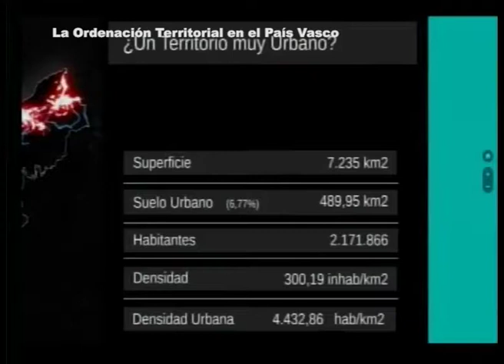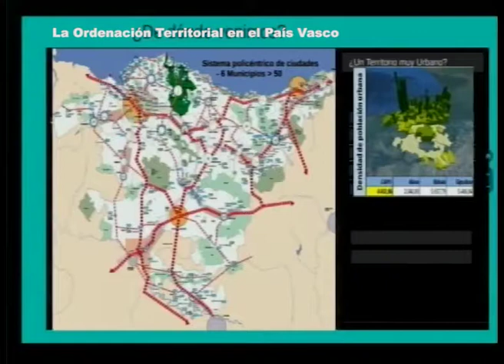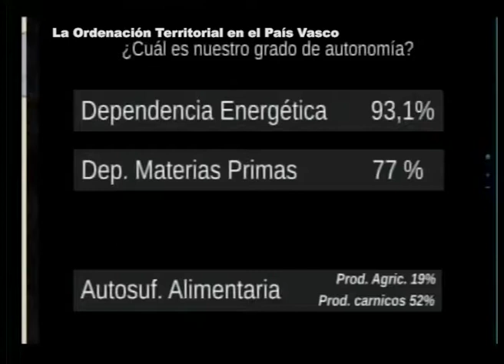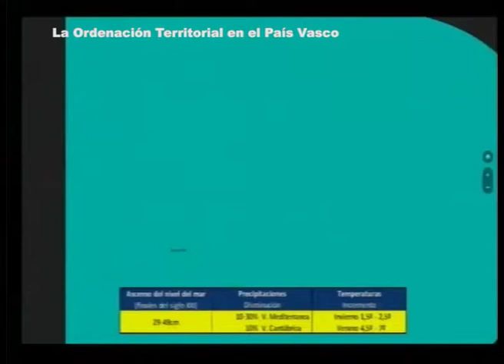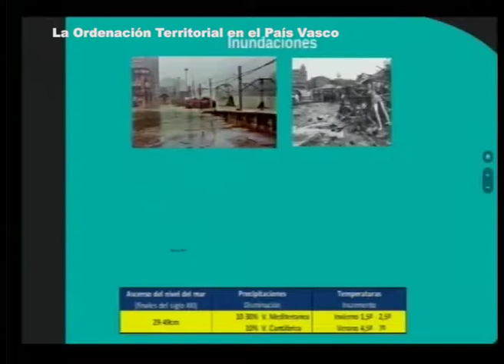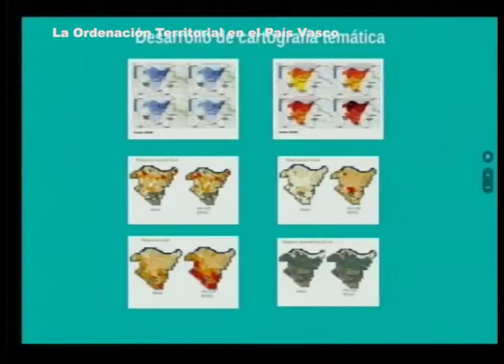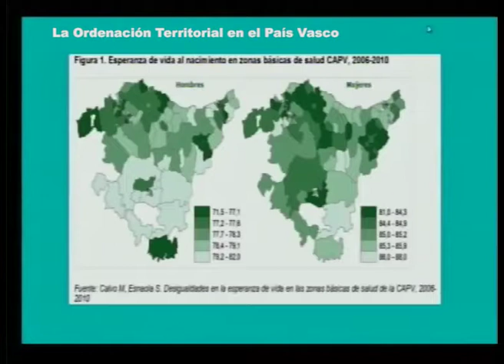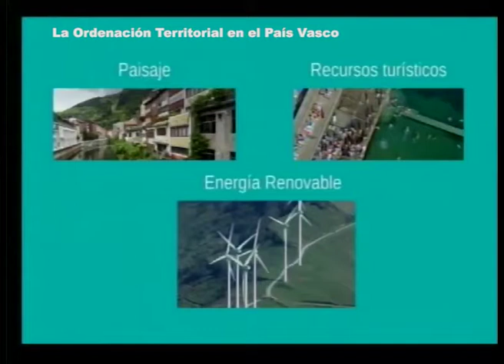Foro de Paisaje de Vitoria-Gasteiz 2018 - Ignacio de la Puerta